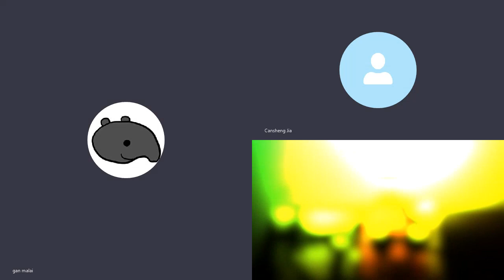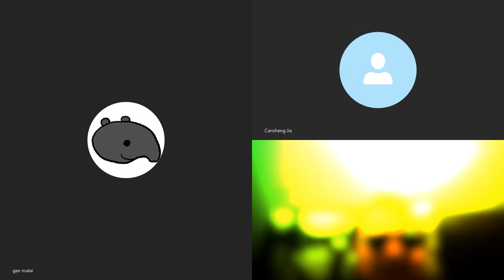20200409A 果然職業反對派 政府救市都唔啱！ | 芒向早晨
反對派無所不用其極，對任何事都要盲反，為反而反，無可救也。